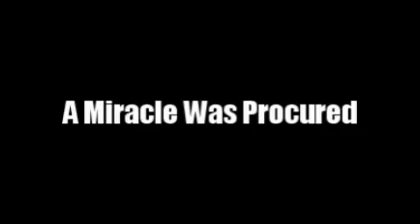Jurassic Park Legacy Trailer - New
A trailer advertising the Jurassic Park fan website; JPL.